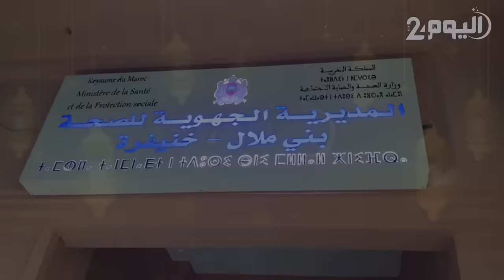فاجعـ،ة أزيلال: ارتفاع حصيلة قـ،تــ،لى حادث السير إلى 10 ضحـ،ايا بينهم أساتذة